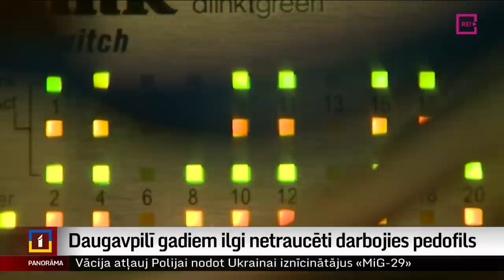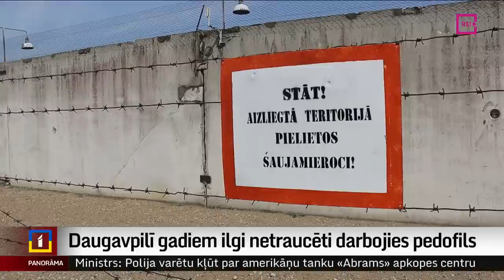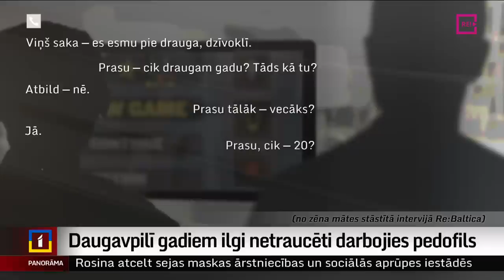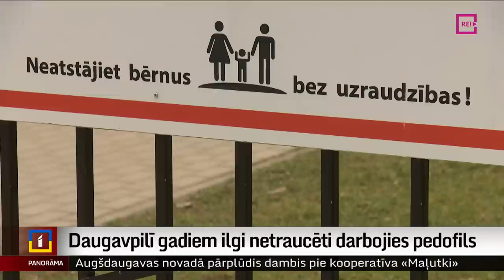Daugavpilī gadiem ilgi netraucēti darbojies pedofils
Daugavpilī gadiem ilgi netraucēti darbojies pedofils. “Re:Baltica” žurnālisti secinājuši, ka pietiekamu vērību nav pievērsusi ne policija, ne pedofila kaimiņi, ne arī skola, kur viņš meklēja savus upurus. Seksuāla vardarbība, bērnu pornogrāfijas izgatavošana un nepilngadīgo iesaistīšana – to visu inkriminēja 1978. gadā dzimušajam daugavpilietim Pāvelam Kasperovičam. Vīrietis tika aizturēts pērnā gada nogalē un drīz pēc tam Daugavpils cietumā izdarīja pašnāvību. Taču notikušais atklāj, cik ilgi un cik brīvi pedofils varēja noziedzīgi darboties. Turpina Odita Krenberga